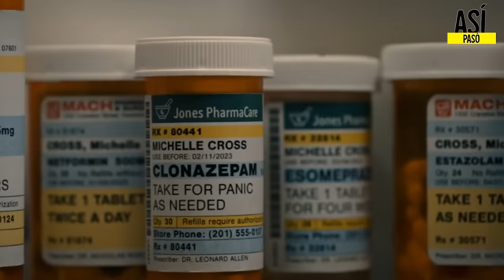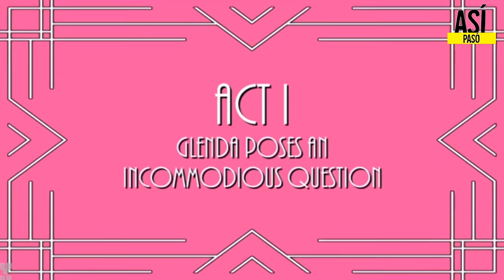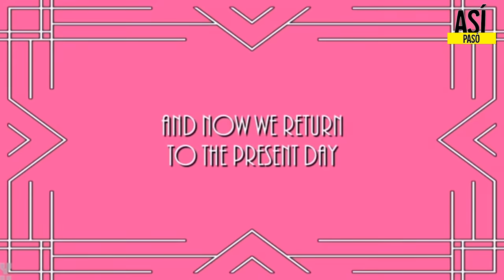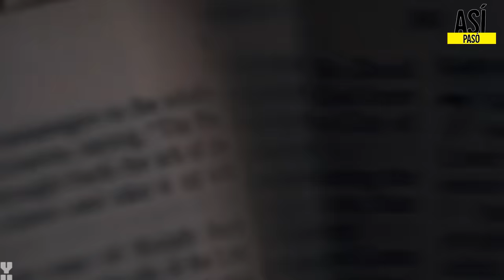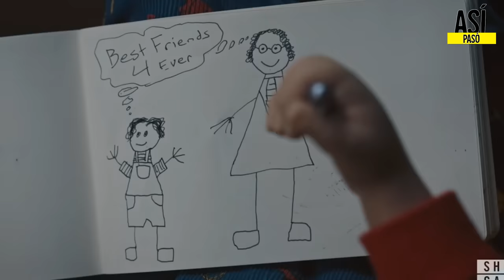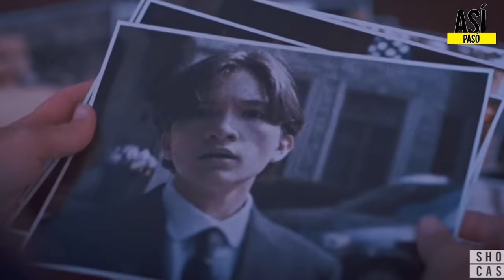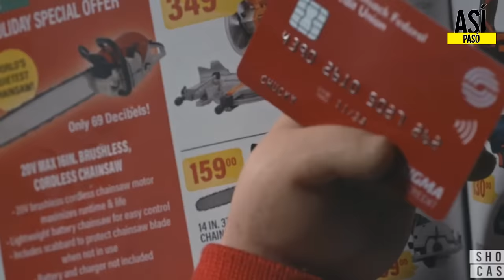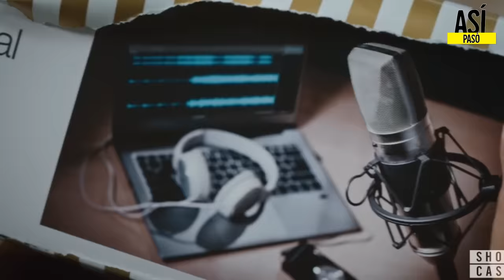CHUCKY TEMPORADA 2 | SERIE COMPLETA | RESUMEN EN 1 HORA